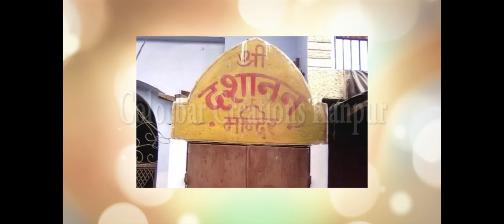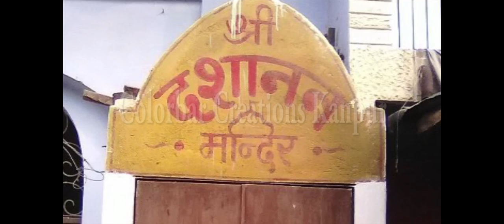Dashanan Temple, Kanpur City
Aaye Jante Hain Ramayan Ke Maharaj Ravan ke Kanpur sthapit hone ke kuch aham ansh